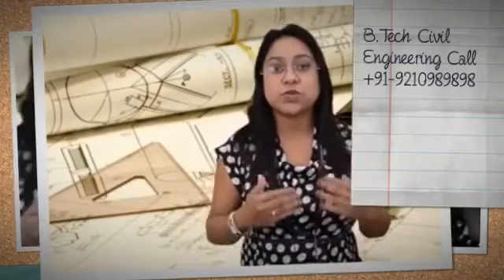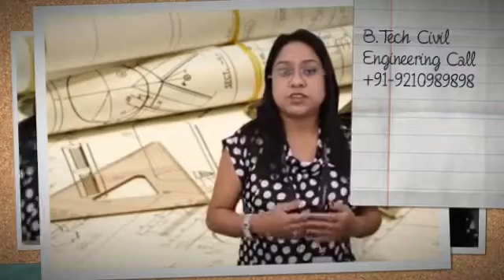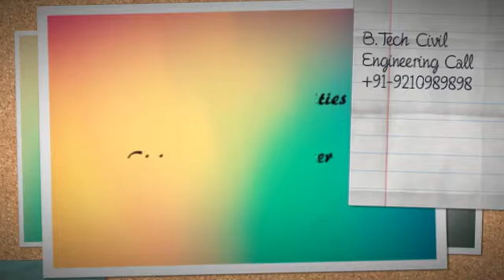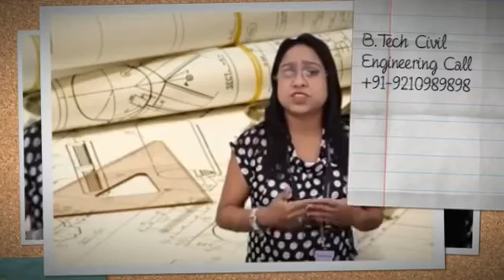BE B Tech in Civil Engineering Distance Learning fees India Dubai Syllabus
B Tech Civil Engineering is the art of directing the great sources of power one year cvil Engineering graduates have a wide professional options BE B.Tech in Civil Engineering Distance Learning in India Dubai.

University: NIMS University, Periyar University Distance Education Admission Open, Azad National Urdu University, Shobhit, IGNOU, SMU, Manav Bharti University, Shobhit, DU, JNU, KSOU, VMU SVN, JAMIA and Delhi Kerala Mumbai Chennai Dubai University

IMTS INSTITUTE
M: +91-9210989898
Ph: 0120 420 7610